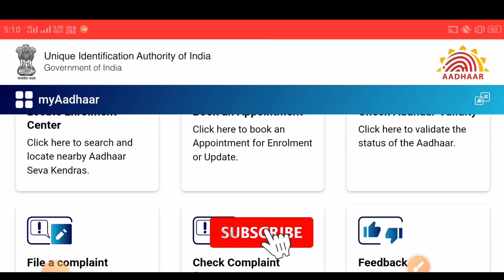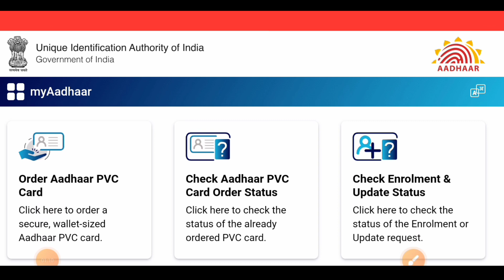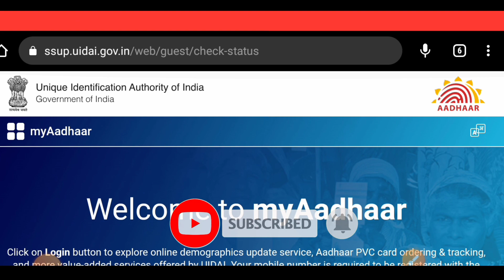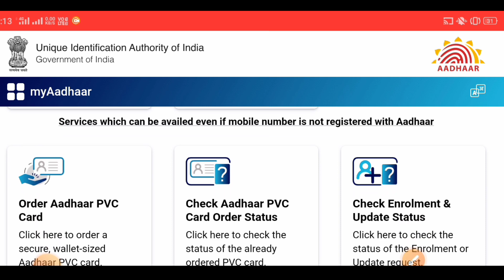Aadhar Card Update Hone Me Kitna Time Lagega 2023 | Aadhar Card Update Hone Me Kitna Time Lagta Hai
Hi
 NK SUPPORT FOREVER.

hello dosto aaj ke is video me bataya hu ki aadhar card me kuchh bhi update/change hone me kitna time lagta hai

Your Topic👇
aadhar card ko update hone me kitna time lagta hai
aadhar card ko update hone me kitna time lagega 2023
aadhar card me mobile number change hone me kitna time lagta hai
aadhar card me change hone me kitna time lagega
aadhar card update hone me din me ho jata hai